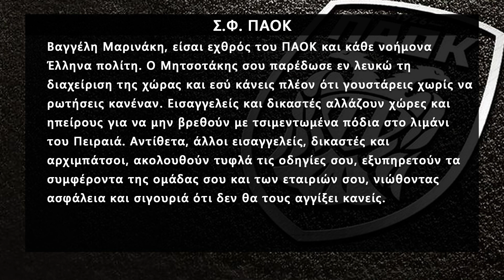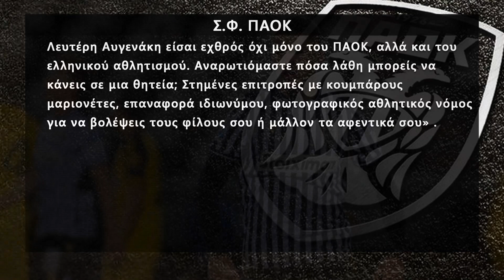ΠΑΟΚ:Στροφή στο Κύπελλο